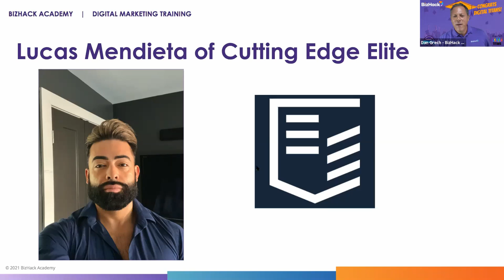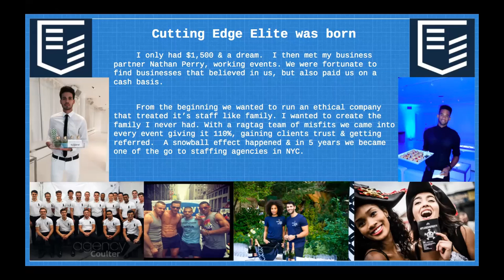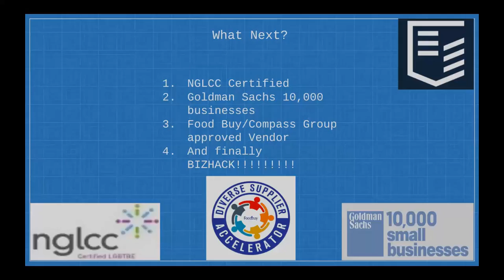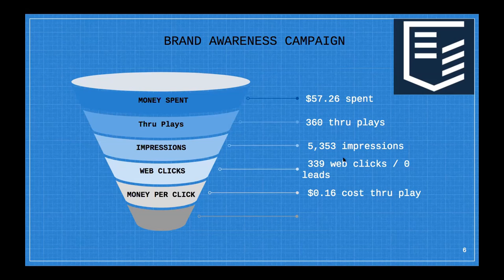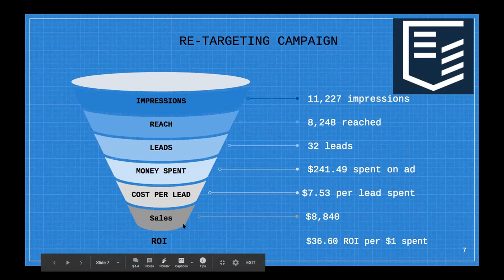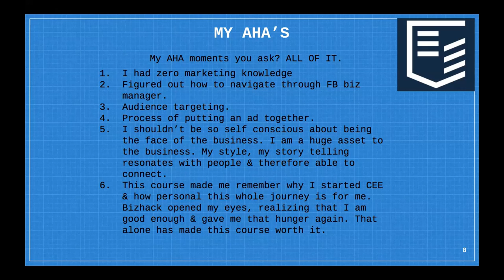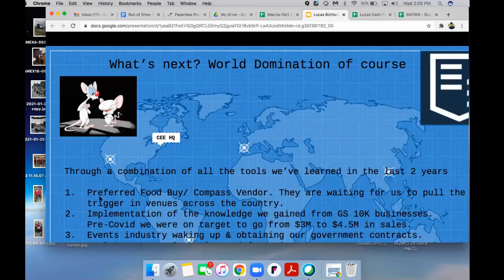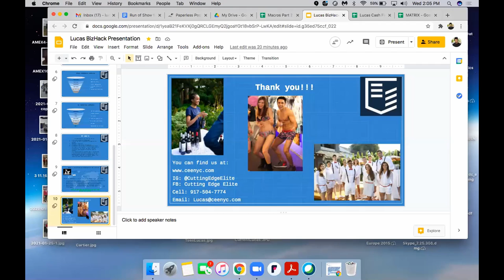✅ Digital Marketing CASE STUDY | Business Stories Real Campaign: Lucas Mendieta - Cutting Edge Elite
Lucas Mendieta, one of the co-CEOs of Cutting Edge Elite, an event staffing agency based in New York City, is a prime example of the importance of implementing a compelling business story into your digital marketing strategy. Lucas Mendieta, who worked from being homeless as a teenager to launching Cutting Edge Elite, aimed to gain greater marketing knowledge through BizHack Academy to have the tools to begin expanding his business on a national level.

Through the use of ad campaigns whose goals were to raise brand awareness and target potential leads, Lucas Mendieta was able to put his new marketing skills into practice to better promote his brand and pinpoint his long-term goals for Cutting Edge Elite. He is a prime example of how BizHack Academy’s “Story of Me” strategy helps grow small businesses’ digital marketing strategy in a way that appeals to potential customers.